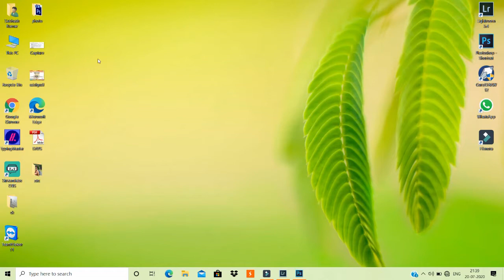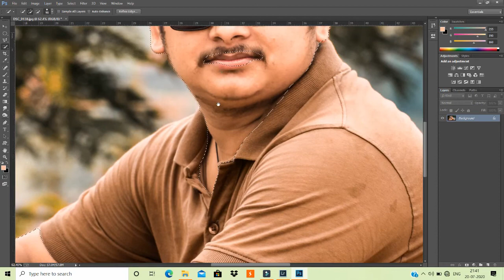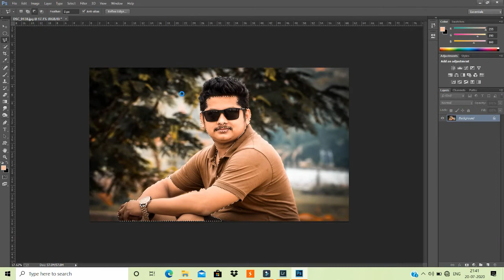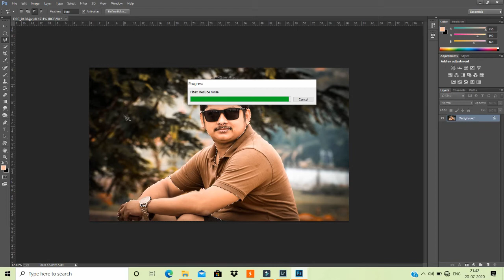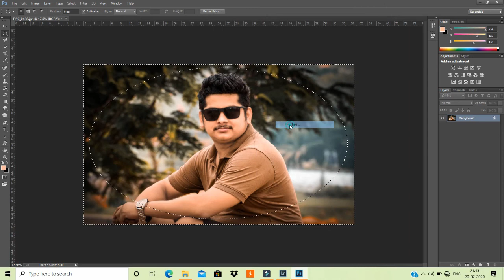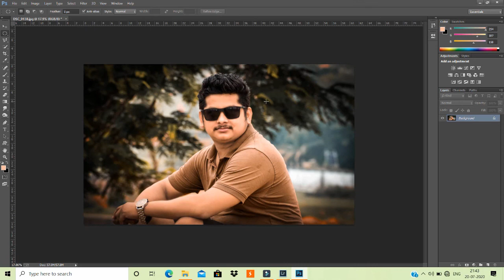Photo Editing Tutorial Photoshop CC/CS6 & Lightroom With Subhash Lohani